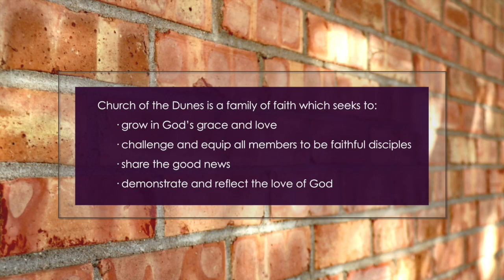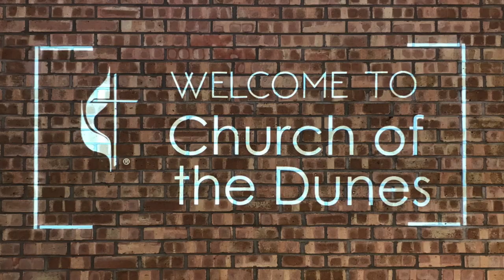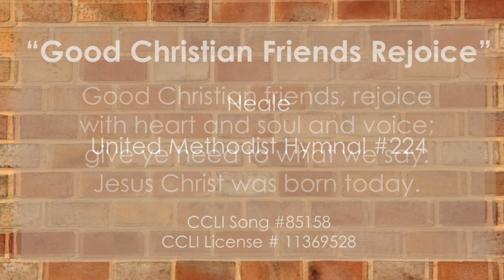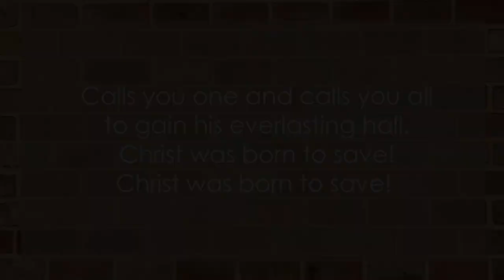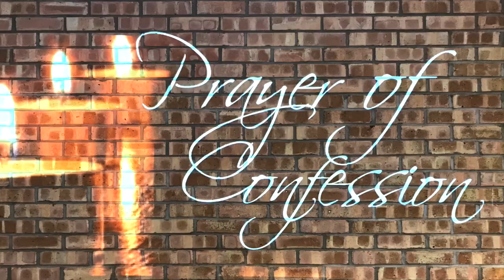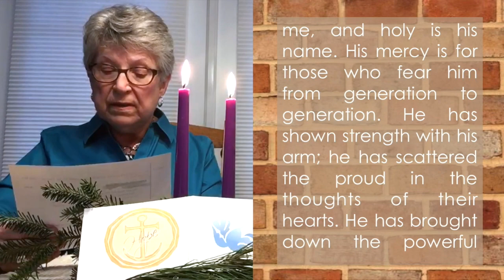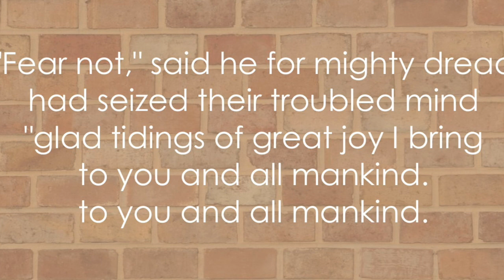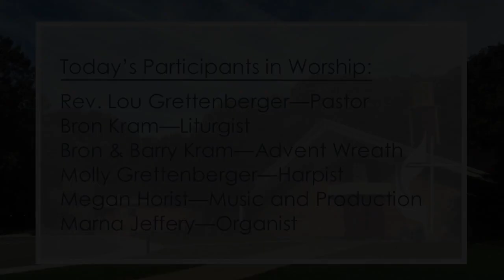December 13, 2020 Worship